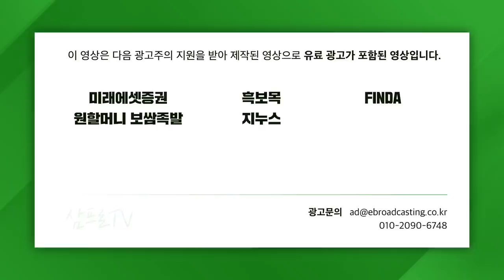[글로벌마켓 브리핑] 중국 재생에너지 산업별 시황 업데이트 f. 미래에셋증권 최홍석 선임매니저